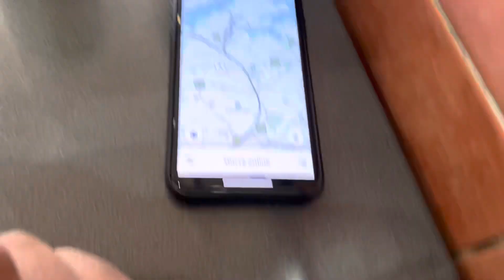UPDATE FOR INTERNATIONAL STUDENTS🇦🇺 || HOW MUCH STUDENTS CAN WORK IN AUSTRALIA?